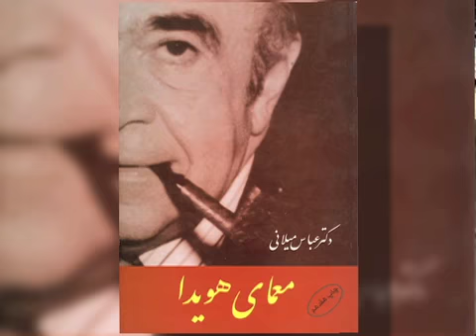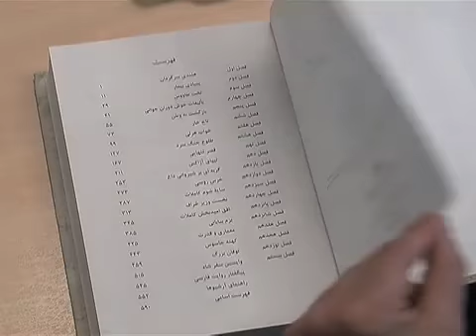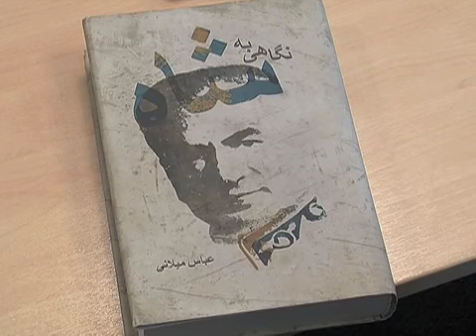نگاهی به شاه، کتاب جديد عباس ميلانی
برگردان فارسی کتاب «نگاهی به شاه» به قلم عباس میلانی، استاد دانشگاه استانفورد کالیفرنیا، در محل کتابخانه مطالعات ایرانی در لندن رونمایی شد. بیش از 250 نفر از ایرانیان  در این جلسه دو ساعت و نیمه  که گرداننده آن دکتر ماشالله آجودانی مدیر این کتابخانه بود حضور داشتند و به سخنان دکتر میلانی در مورد ریشه های انقلاب 57 گوش دادند و سپس پرسشهای خود را با دکتر میلانی در میان گذاشتند. گزارش از بیژن فرهودی.